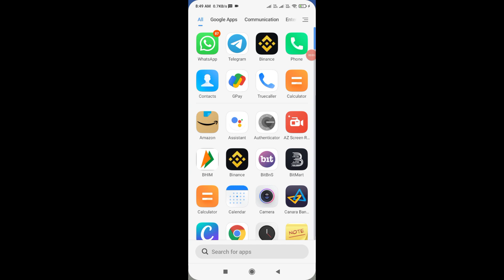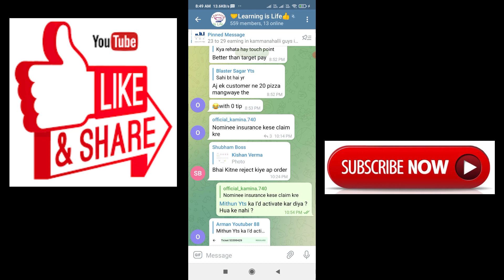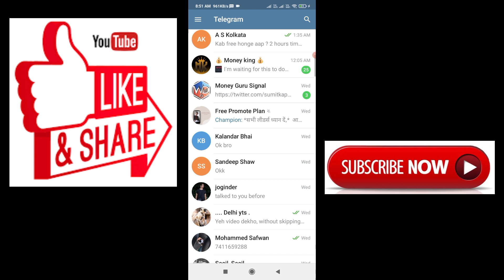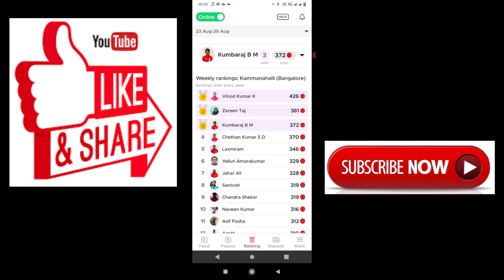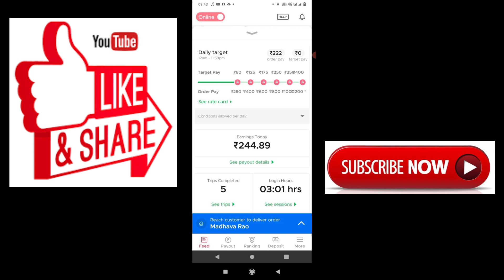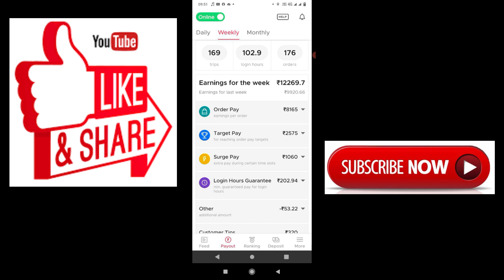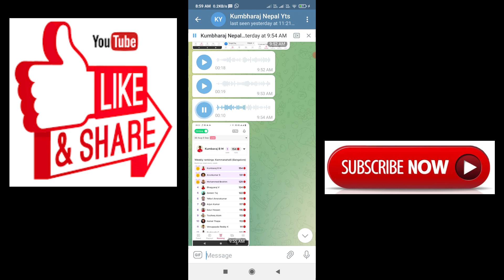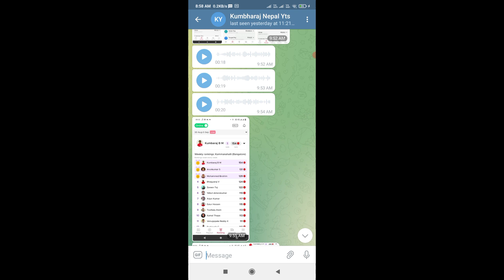Zomato Delivery Boy Highest Salary August 2021 - Rate Card Kammanahalli - Zomato Rider Weekly Payout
Zomato Kammanahalli
Zomato Kammanahalli Rate Card
Zomato Delivery Boy Salary 2021 - Zomato Rate Card and Earning Proof of Kammanahalli, Bangalore

You can send your Earning screenshots along with your rate card, I will make a video according to that, it will help and motivate those people who are searching about their cities.

My WhatsApp number is 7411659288, don't call me.

Zomato Bangalore Rate Card
Zomato Delivery Boy Highest Salary
Zomato Delivery boy Earning Proof in Kammanahalli
Zomato Delivery boy Earning Potential in Kammanahalli
Zomato Rate Card and Earning Proof of Kammanahalli
Zomato rider weekly payout
Zomato Delivery Boy Salary 2021
Kammanahalli
Bangalore

►Do you want to talk with me personally?

►Donate Any Amount to Help My Channel to this UPI ID: 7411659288@upi

I THANK ALL OF MY SUBSCRIBERS FROM THE BOTTOM OF MY HEART AND I WISH ALL OF YOU A GREAT LIFE AHEAD, KEEP LEARNING, KEEP TEACHING.